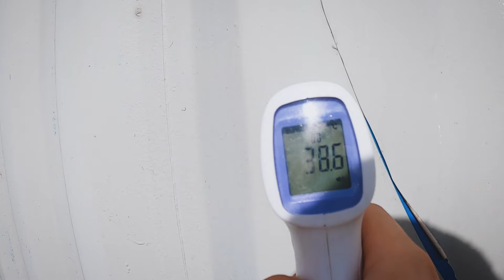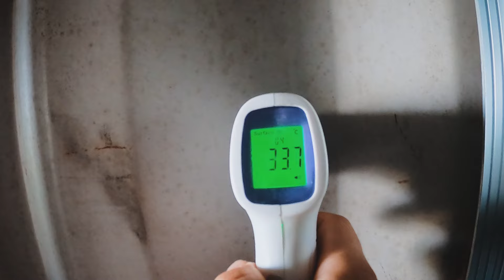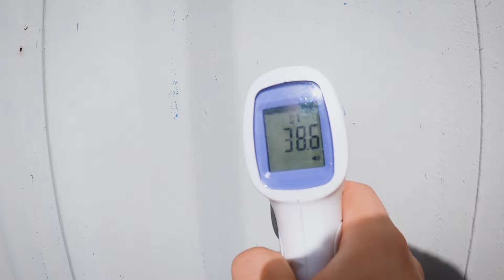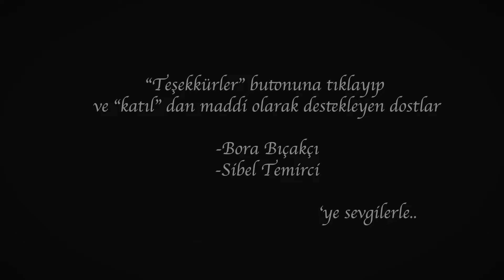KONTEYNER EV YAPIMI - YALITIM ve ELEKTRİK TESİSATI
Yük konteynerinden ev yapımı hayalimiz devam ediyor. Tiny house ev yapımı minimal bir yaşam demek. Bu bölümde taş yünü yalıtım ve konteyner elektrik tesisatı yapımına başladık. Konteynır ev yavaş yavaş şekilleniyor. Köye dönüş öncesi kırsal bir çaba bizimkisi. Bize katılırsanız çok mutlu oluruz! Sevgiler.
Katıl ile maddi destek için